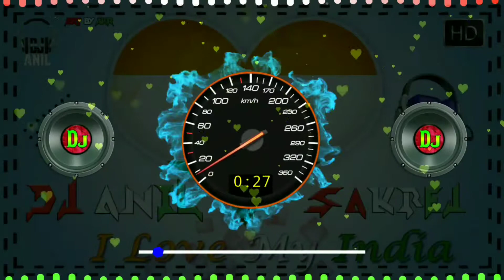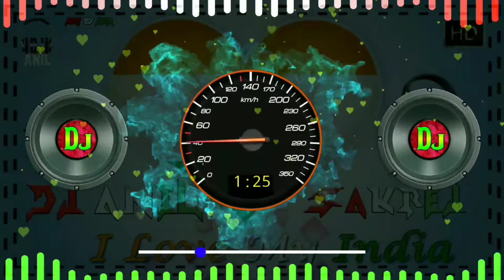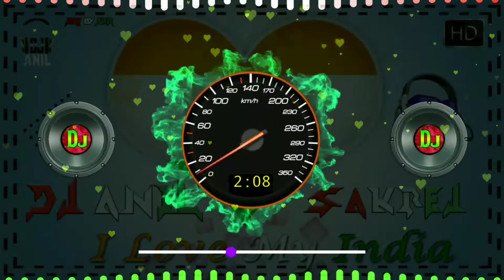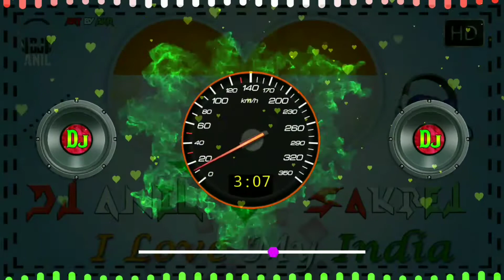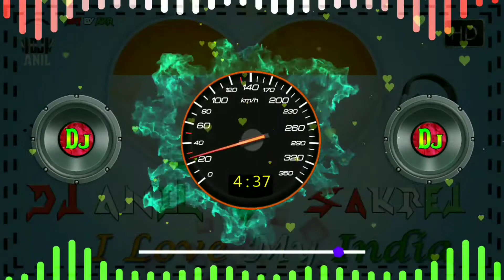I Love My India 🇮🇳🇮🇳🇮🇳 ✅Desh Bhakti DJ SONG ✅ Mix By Dj AniL SaKrej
🎶🎶🎶🎶🎶 NEW DJ SONG KE LIYE 👇
FOR BEST NEW DJ SONG DALY UPLOADED HOTA HAI...
HINDI NEW DJ SONG
KHORTHA NEW DJ SONG
NAGPURI NEW DJ SONG
BHOJPURI NEW DJ SONG
DESH BHAKATI DJ SONG
BHAKATI DJ SONG

   👉👉👉🎧DJ ANIL SAKREJ 🎧👈👈👈